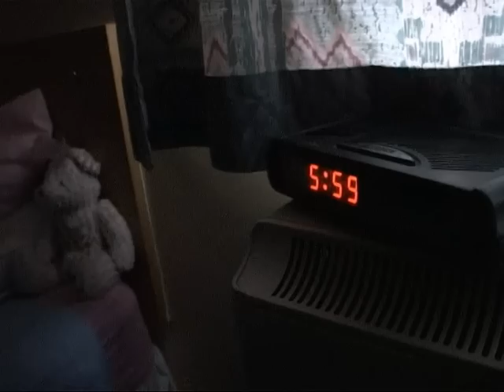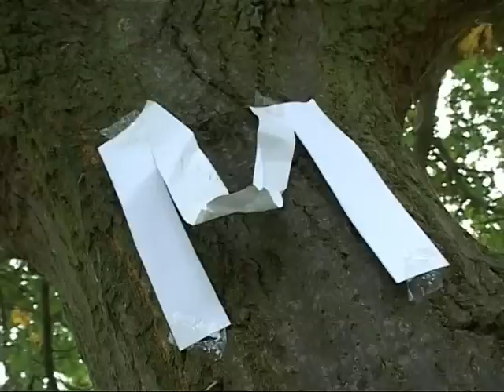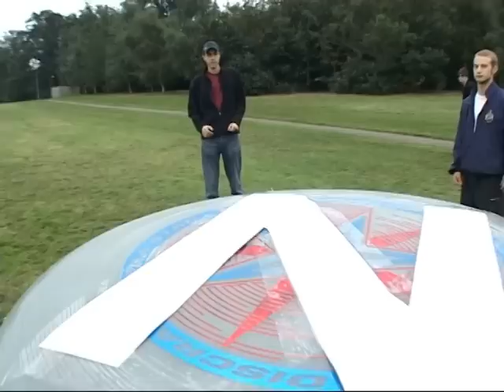NUCU Commission Promo1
A video produced to tell Nottingham University Christian Union members about the NUCU Houseparty weekend away in November 2005.

It stars Mark Loosemore running around collecting letters, also featuring the rest of the Houseparty team.

[mgd] Productions
Lead Actor: Mark Loosemore
Co-Producer: Matt Dolan
Co-Producer: Dave Atkinson